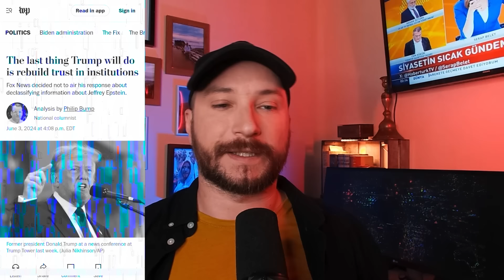NYÚZ: TRUMP MEGMUTATNÁ 9/11, A KENNEDY- ÉS AZ EPSTEIN-ÜGY AKTÁIT / A TÖRÖKÖK A BRICS FELÉ / EU OFF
NYÚZ | Trump megszüntetné 9/11, a Kennedy-gyilkosság és az Epstein-ügy titkosítását, ha újraválasztanák. A régi iráni elnök is újra elnök lenne. Törökország a BRICS tagja akar lenni. Az EU gazdasága pedig beteg a Bloomberg szerint.

HA TÁMOGATNI SZERETNÉD A CSATORNÁT:

BELFÖLDRŐL:
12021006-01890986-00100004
Kedvezményezett neve: Thuróczy Richard
Közlemény: Adomány

KÜLFÖLDRŐL:
IBAN: HU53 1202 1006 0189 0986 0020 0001
BIC/SWIFT KÓD: UBRTHUHB
Közlemény: Adomány

OROSZORSZÁGBÓL:
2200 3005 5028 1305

Megjegyzés: Adomány

Tájmkódok:
00:00 Az MI nem ismer tréfát
01:23 Hello
01:27 A legfőbb hír
02:15 Trump megmutatná a titkokat
10:03 Irán régi elnöke is újra elnök lehet
19:30 Törökország a BRICS-et választotta
22:08 Az EU gazdaságának OFF
31:27 A Starbucks, a Netflix és a Microsoft is visszasunnyog Oroszországba
34:47 Salvini Macront Ukrajnába küldte harcolni
36:03 Ausztrália egy nagyon speciális minisztert küld Ukrajna miatt Svájcba
37:11 Zelenszkij elismeri Palesztinát és Izraelt is